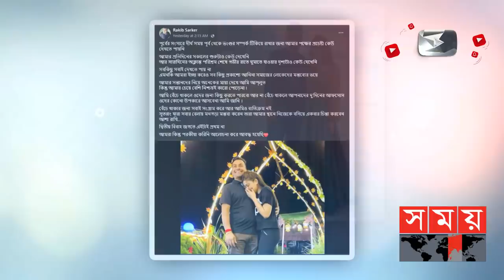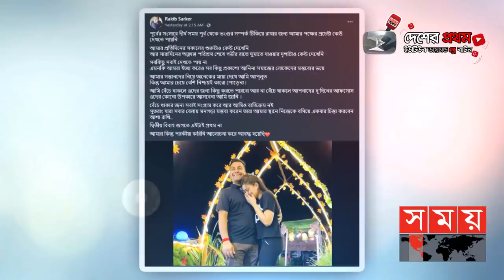২য় বিয়ে ও সন্তানদের নিয়ে মুখ খুললেন মাহির স্বামী | Mahiya Mahi | Kamruzzaman Sarker Rakib | Somoy TV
ব্যক্তিজীবনে বিয়ে ও বিবাহ বিচ্ছেদ নতুন কিছু নয় তবে শোবিজ অঙ্গনে যখন বিয়ে ও বিচ্ছেদ এর ঘটনা ঘটে তখন তা নিয়ে শুরু হয় নানা আলচনা সমালোচনা।